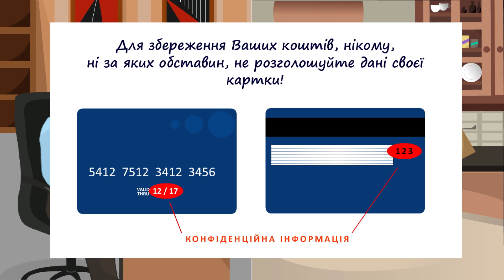Як не треба поводитися з платіжною карткою